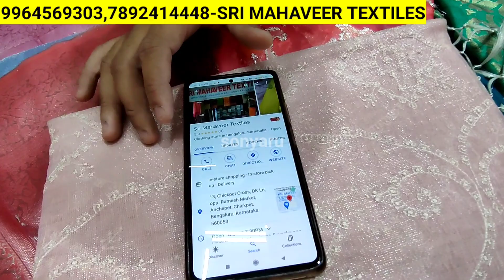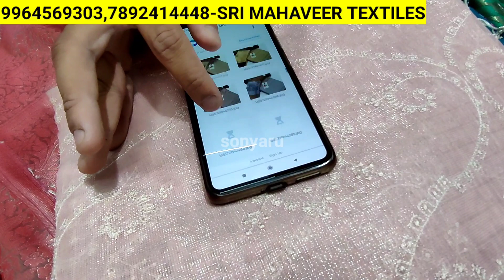Chickpet Wholesale Exclusive Sarees/Single Saree AVL/Organza, Softy,Kaddi Georgette,Kalamkari Sarees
Shop Address👇👇
Sri Mahaveer Textiles
#13, D. K Lane, Chickpet Cross
Bengalore-560053

Please Add Your Details To Be A Part of Biggest Retailer Group In South India👆👆

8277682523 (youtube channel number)